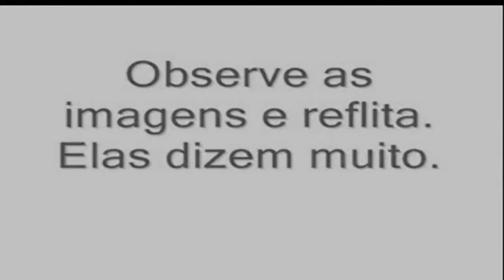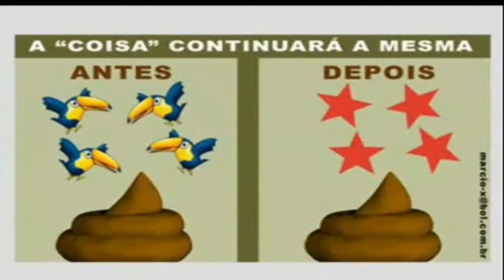Brasil, violência, corrupção